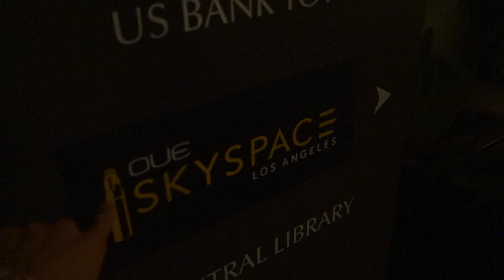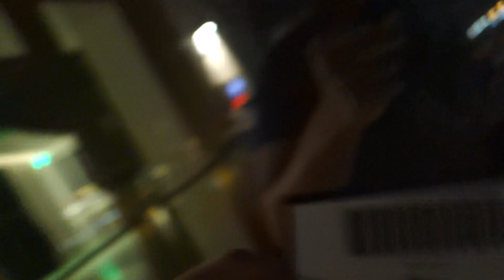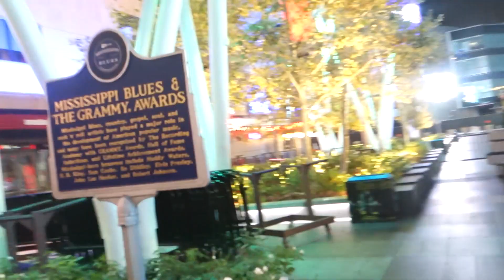Riding Down the Glass Slide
I had an amazing night with a group of amazing friends. Thanks for taking the time to watch!! :)

Thanks Everyone!! You are all super beautifully amazing!